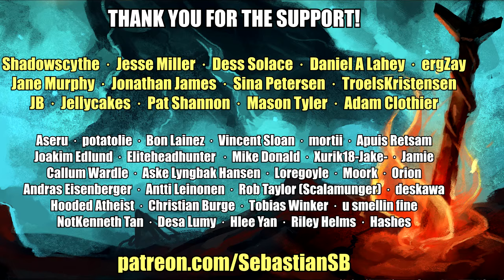Let's Play Dark Souls 3 Part 48 - Pontiff Sulyvahn Boss Fight, Anri's Pilgrim, Immolation Tinder